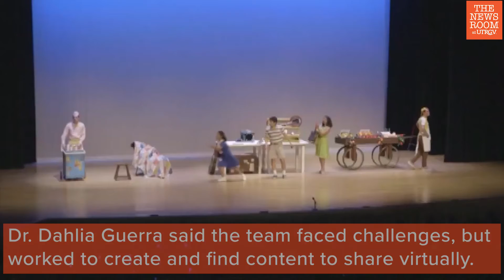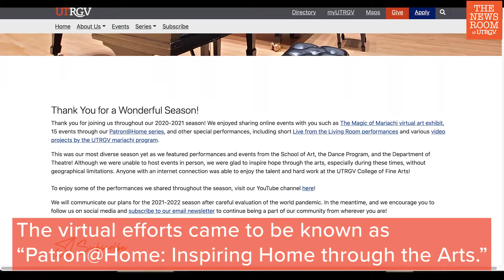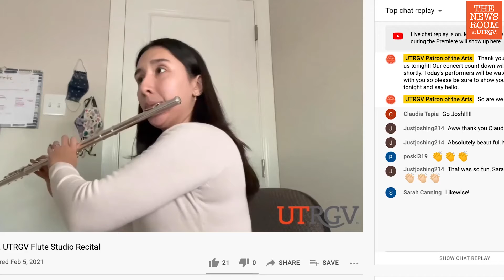UTRGV Patron of the Arts brings fine arts at the click of a button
Last year, the UTRGV School of Music’s hefty schedule of live events on the Edinburg and Brownsville campuses came to an abrupt halt, silenced by the pandemic and the need for safety. Keeping their promise to the patrons for entertainment, Patron of the Arts created content to be shared virtually.